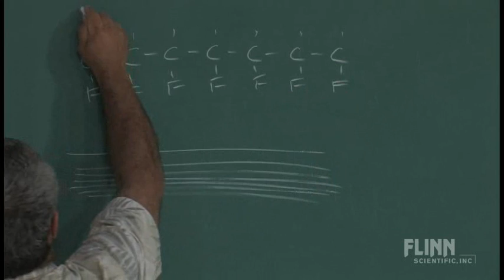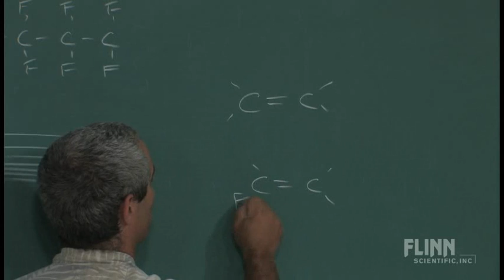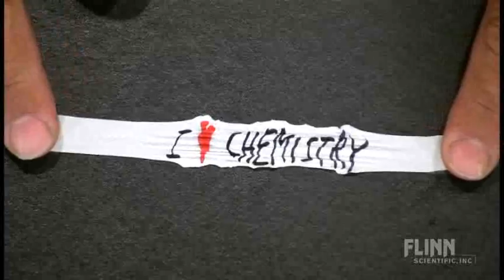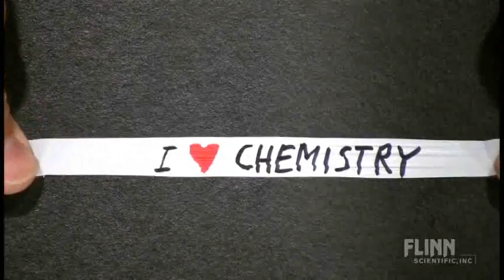Teflon Tape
You can stretch Teflon tape in one direction until it is almost transparent, but in the other direction it breaks almost immediately. Why?